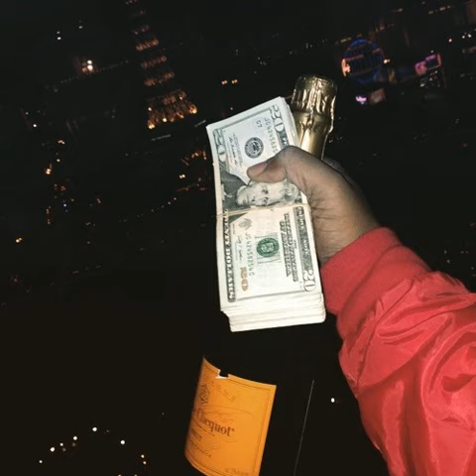Eddy Baker - Free Drinks (prod. by Dami that Prince)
Eddy Baker is a form RVIDXR KLVN member who now is the head of Healthy Boyz.  He collaborates with Chris Travis, Bones, and Xavier Wulf and together they are TeamSeshHollowWaterBoyz.